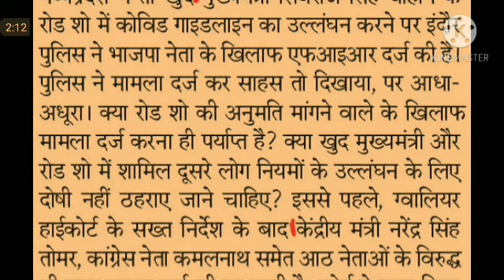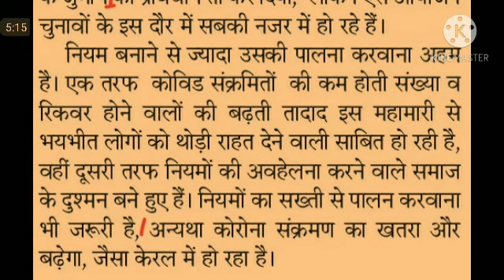Hindi Editorial Dictation @80 WPM #982, 21 Oct'20, rajasthan patrika